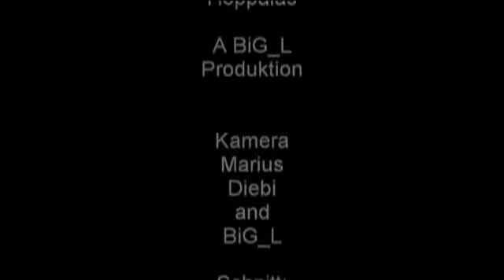Skate and BMX Slams in Wiener Neustadt City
Sorry das Video war nur ein Versuch, ist nicht so der Renner,trotzdem viel Spaß.